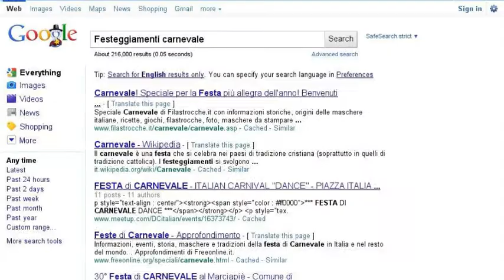Auguri di buon divertimento per il Carnevale 2011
La redazione di CdP augura a tutti i pignataresi buon divertimento per il carnevale 2011, augurandosi che nessun balordo si senta protetto dalla maschera per ripetere le sconsiderate gesta del 17 febbraio scorso.